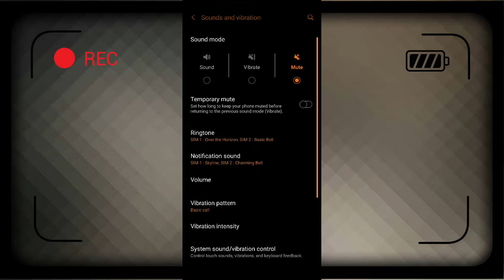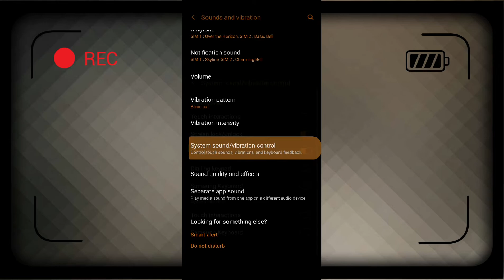Samsung S20 FE Sounds And Vibration Setting, All Ringtones Set